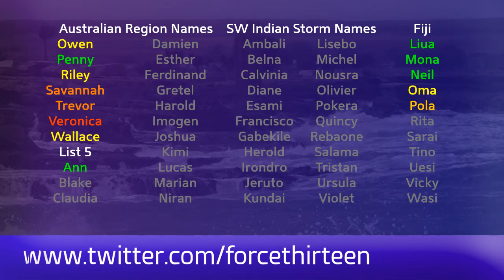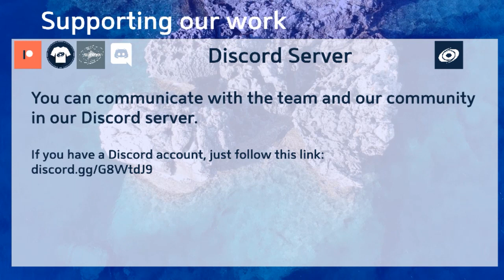Tropical Weather Bulletin (Hurricane Lorenzo) - September 27, 2019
Tropical Storm Karen continues to remain weak in the Western Atlantic, and is likely to die off in the next few days.

Hurricane Lorenzo continues to intensify, with a 30 mile wide eye and winds of around 150mph. The storm could intensify further during Friday, and challenge for Category 5 status before cooling off due to wind shear. The storm could cause serious issues in the Azores next week.

Invest 91W has a fair chance of development west of Guam and could become a significant typhoon next week.